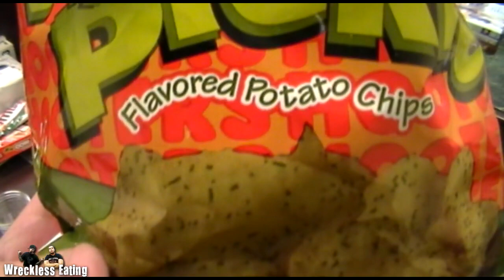WE Shorts - Hooters Dill Pickle Flavored Potato Chips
Today on we shorts Matt Zion, A-Roc, & A3K review hooters dill pickle flavored potato chips!